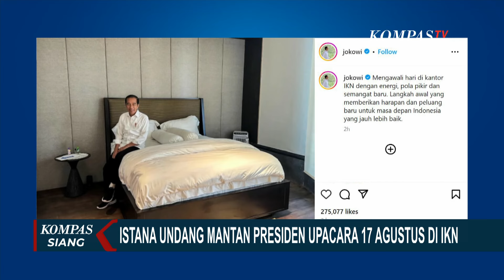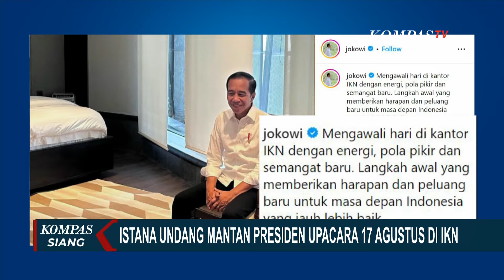Jelang Upacara Kemerdekaan RI, BNPB Pastikan Modifikasi Cuaca di IKN Berhasil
IKN, KOMPAS.TV - Kepala Badan Nasional Penanggulangan Bencana (BNPB) Letjen Suharyanto menyebut kondisi cuaca di Ibu Kota Nusantara masih tak menentu, berbeda dengan beberapa daerah lain yang mulai memasuki musim kemarau.

Hingga (31/07), BNPB sudah 97 kali menerapkan teknologi modifikasi cuaca dengan menyemai 96 ribu kilogram garam.

Tujuannya untuk menyemai awan khusus agar tidak masuk ke kawasan IKN.

Sementara Menteri Sekretaris Negara, Pratikno menyampaikan teknis undangan untuk mantan presiden dan wakil presiden pada pelaksanaan Upacara 17 Agustus 2024 di IKN.

Pemerintah tetap akan mengundang para mantan presiden ke Ibu Kota Nusantara.

Sedangkan untuk mantan wakil presiden, undangannya hanya untuk upacara di Istana Merdeka Jakarta.

Meski begitu, pihak istana terbuka dengan situasi yang dinamis.

Mengenai undangan ke mantan presiden untuk hadir pada peringatan 17 Agustus di IKN, Sekretaris Majelis Tinggi Partai Demokrat, Andi Mallarangeng mengatakan SBY sudah punya agenda pada 17 Agustus nanti di Pacitan, yang sudah direncanakan dari jauh hari.

Politisi PDIP, Aryo Seno Bagaskoro menyebut, Presiden ke-5 RI sekaligus Ketua Umum PDIP, Megawati Soekarnoputri masih belum mendapat undangan kehadiran untuk perayaan Hari Kemerdekaan di Ibu Kota Nusantara.

Seno menyebut, spirit kemerdekaan sepatutnya diiringi dengan penanganan catatan kritis dari publik yang belum rampung.

Sebelumnya Presiden Joko Widodo berkantor di IKN untuk melihat pembangunan di sana.

Dia juga mengajak influencer meninjau progres pembangunan Ibu Kota Nusantara pekan lalu.

Baca Juga Projo Bantah Rencana 500 Relawan ke IKN Bertemu Jokowi Dibiayai Negara di